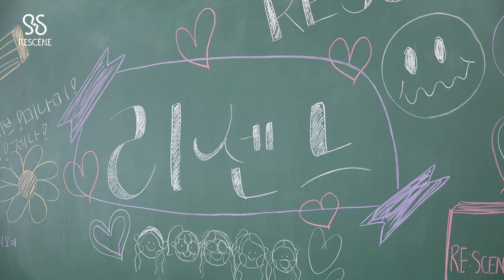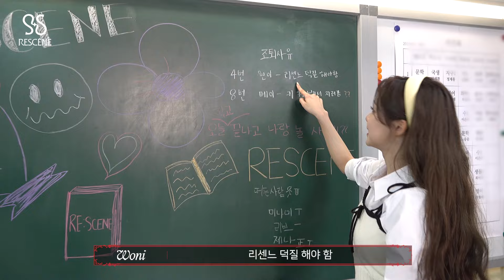[BASE NOTES] 'UhUh' Special Performance Video Behind🌺